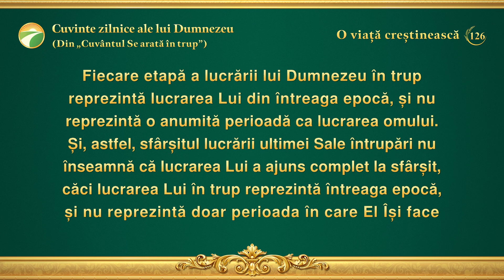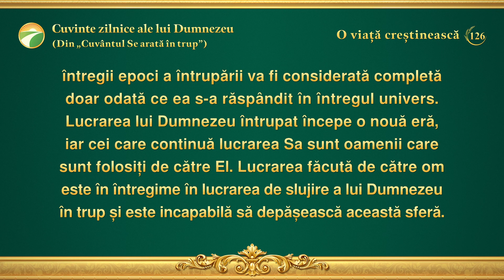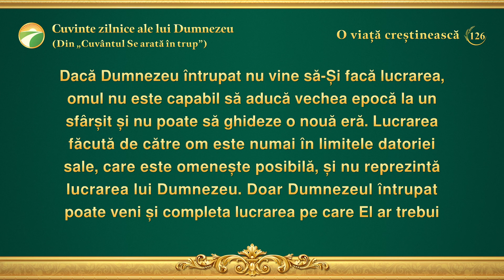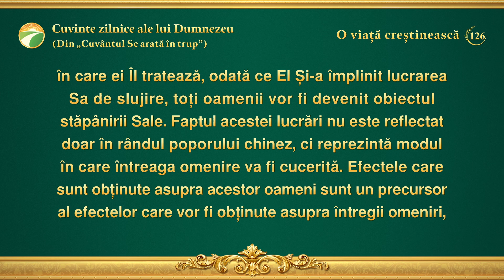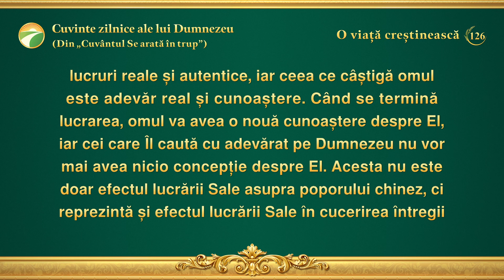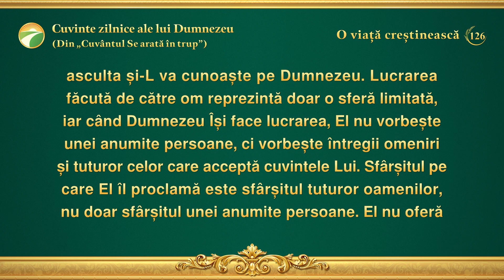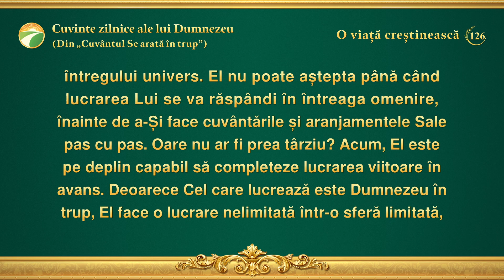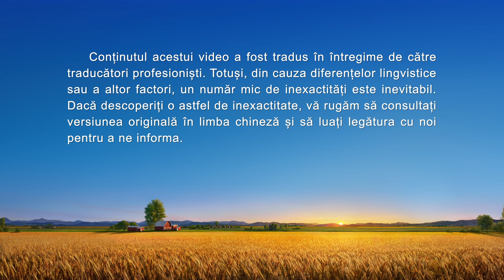Cuvinte zilnice ale lui Dumnezeu: Întruparea | Fragmentul 126